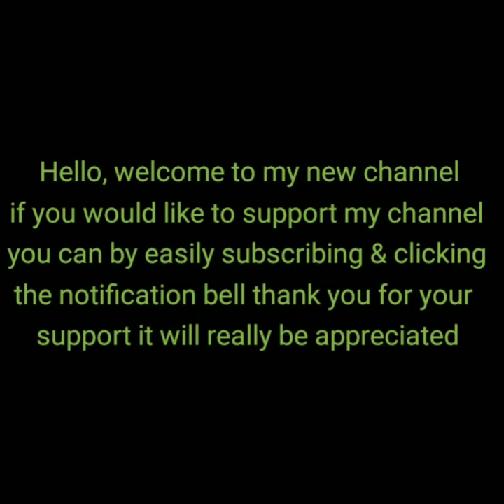Expensive Fails Compilation 2020 | Showing Off Expensive Cars Gone Wrong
Follow me on ⬇️
Facebook: Best Fails Ever CFVC